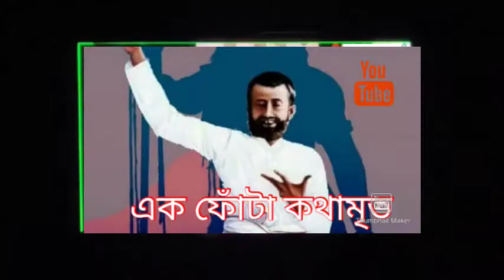রামকৃষ্ণ কথামৃত থেকে পাঠ।। বিদ্যাসাগর ও শ্রী রামকৃষ্ণ এর সাক্ষাৎ পর্ব ।।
এক ফোঁটা কথামৃত। কথামৃত থেকে বিশেষ বিশেষ অংশ পাঠ ও সংক্ষিপ্ত ব্যাখ্যা।। প্রতিদিনের অমৃত স্বরূপ রামকৃষ্ণ কথামৃত আমাদের জীবনকে করে প্রকৃতই অমৃতময়।।